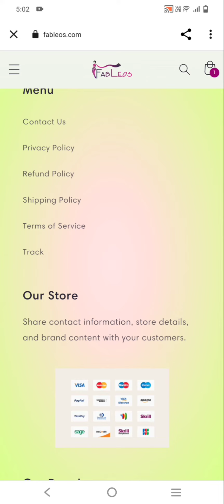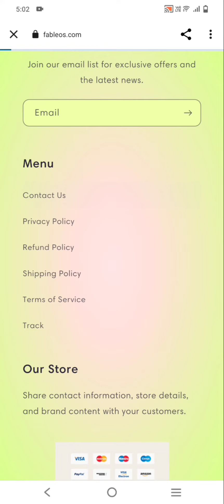fableos.com review | real or fake | product return and refund process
Genuine review is given.
below is the link to complaint against them.
This can help you to take refund.